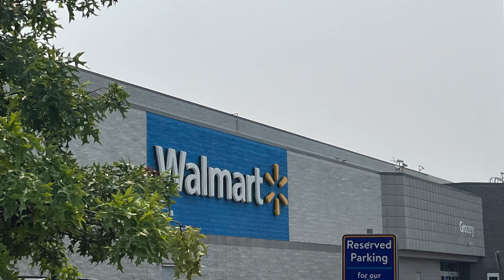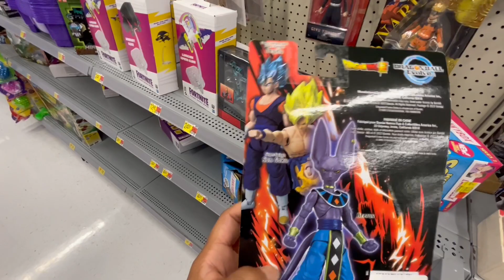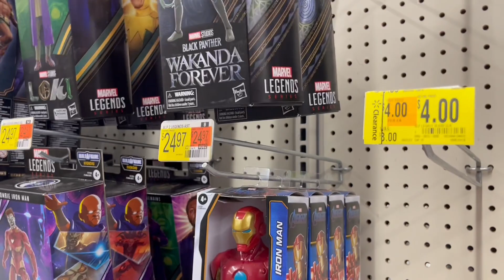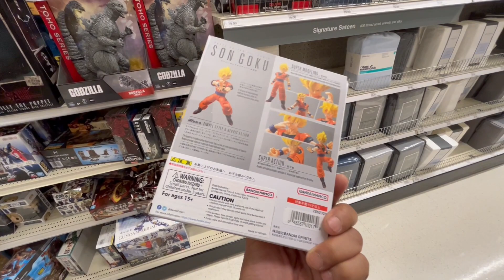Toyhunt #46 Target & Walmart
While I was in ulster county NY I seen there was a walmart & target near by so I decided to do a quick toyhunt and see what I could find